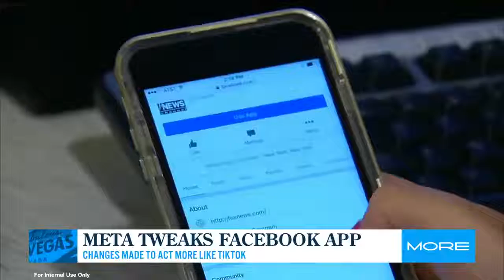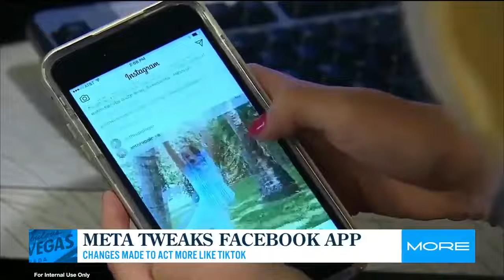Adam Rizzieri on Fox 5 Las Vegas, July 25, 2022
Adam Rizzieri, Our Cheif Marketing Officer at Agency Partner Interactive, discussed META tweaks Facebook App.
Changes Made to act more like TikTok!
Here's the Fox 5 Las Vegas interview

The Story: "Meta Tweaks Facebook App"

If you’ve been paying attention to recent social media news, you have likely heard that Meta is updating Facebook to be more like TikTok.

The heart of the app update will be focused on your Facebook feed. This is typically where users find content from friends and family… Well, this week we’re seeing a change to that as Meta is now able to utilize its new “Discovery Engine” to show you more recommended content, with a strong tilt for all video formatted content, above audio and text.

With a new discovery algorithm powering all of this, the Facebook User Interface, which is basically what you see on your app screen, will now be split into a “Home” feed and a “Feeds” tab. The Home Feed will present you with content that is designed to keep you entertained, similar to your typical TikTok experience. Meanwhile, the Feeds tab is where you’ll find the latest posts from Friends, Groups, and your you basic social media favorites.